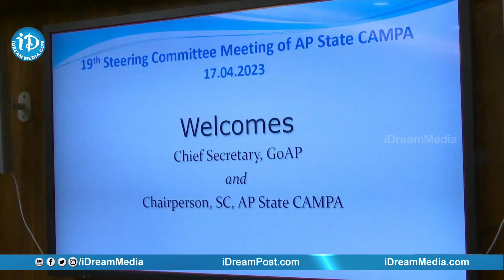A.P. STATE CAMPA : Highlights Of Steering Committee Meeting By CS At Secretarait | IDream Vizag